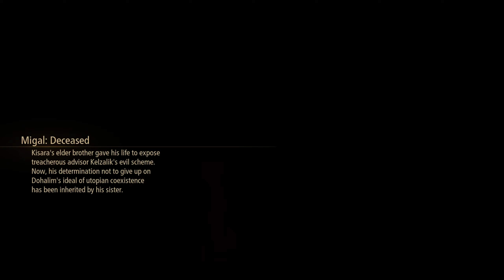[Tales of Arise] Full Playthrough - The Truths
You know I had a thought that might be the case behind the Races in this universe.